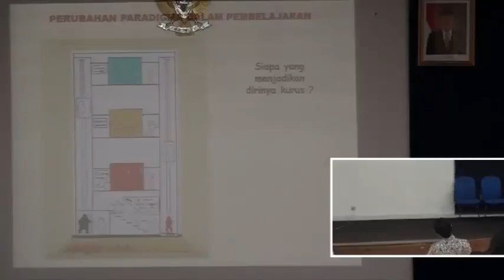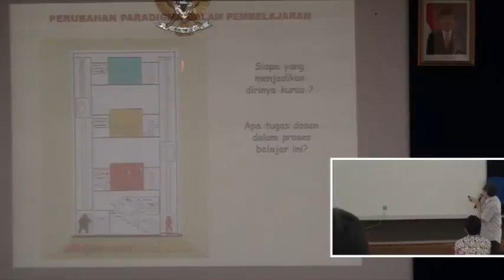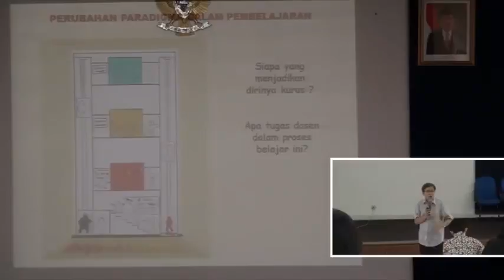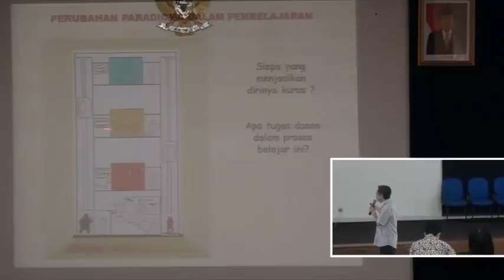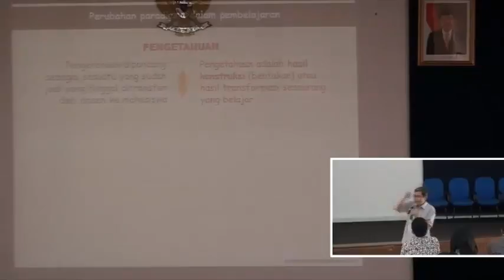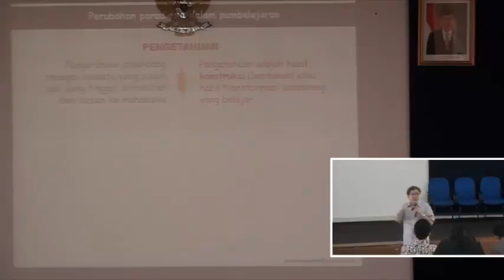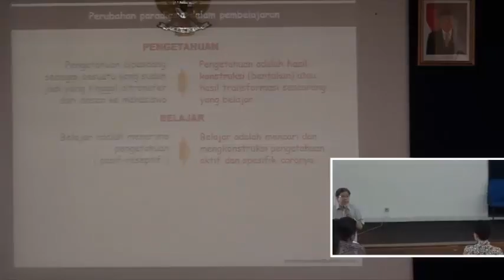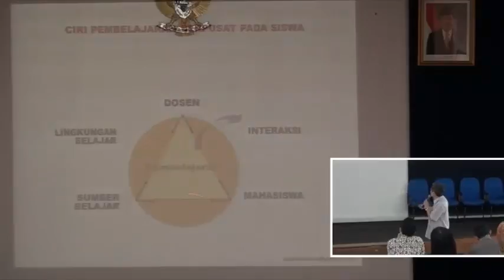(10) Telkom University - Panduan Praktis Penyusunan Rencana Pembelajaran oleh : Dr. Endrotomo